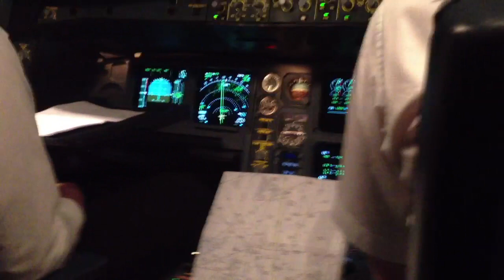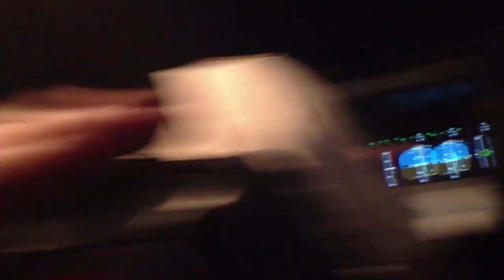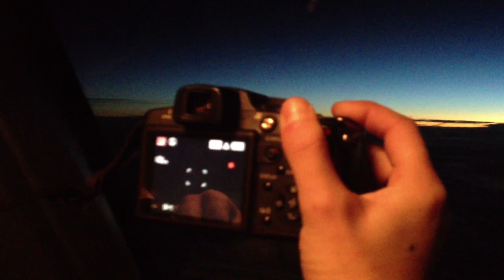ASTO MA FOLIE DANS LE COCKPIT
Asto aprés avoir fait les yeux doux à une hotesse de l'air se retrouve dans le cockpit de l'avion à découvrir le ciel et le coucher du soleil en 3D